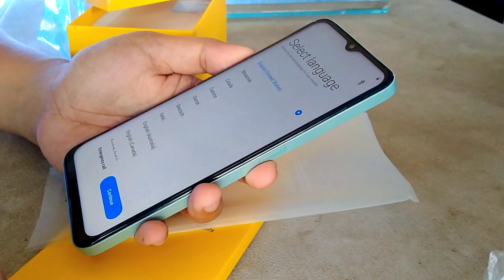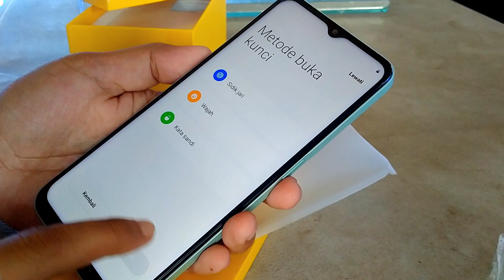Unboxing Realme C35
Ya inilah tampilan realme c35.
Tampilannya menarik dan mantap.nantikan video selanjutnya.